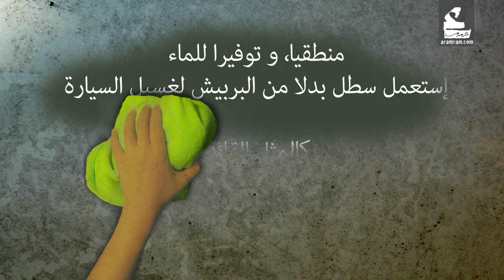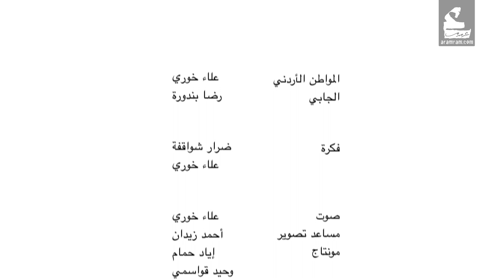حملة لا تبالغ - غسيل السيّارة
شو قصّة المثل السائد، "سطل بالإيد ولا إنتا والبربيش على الشجرة"؟
ومنطقيّا شو ممكن يصير إذا الواحد غسل السيّارة بالبربيش؟